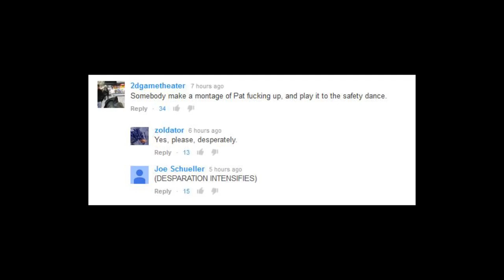Two Best Friends Play: Safety Dance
Pat displays his incredible RE4 skills. Originally uploaded by Haloshot. From May 2014.